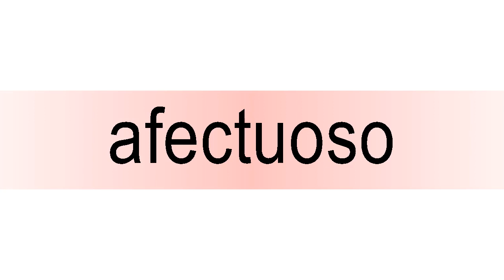How to pronounce afectuoso